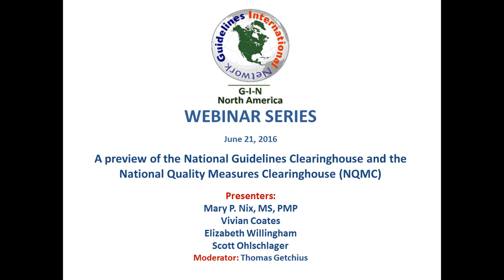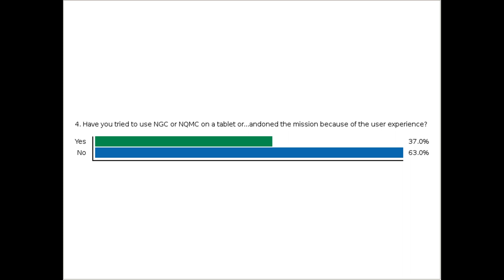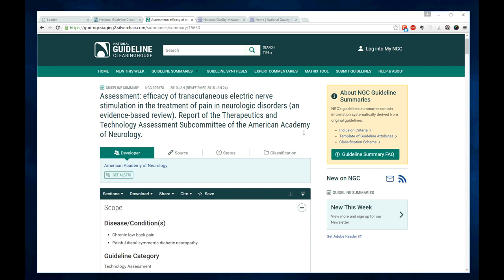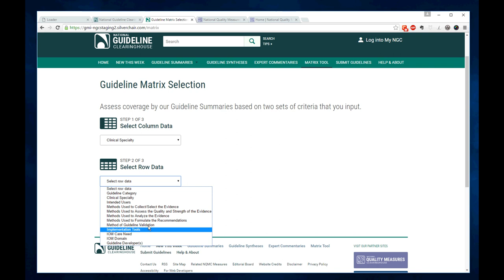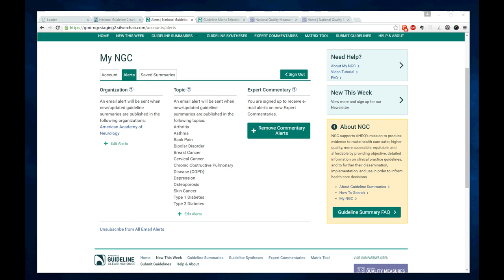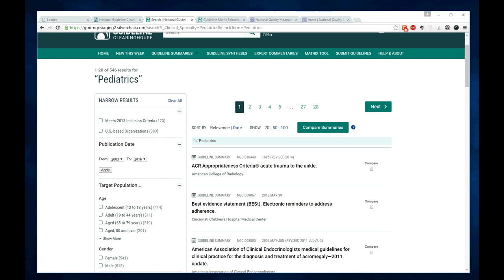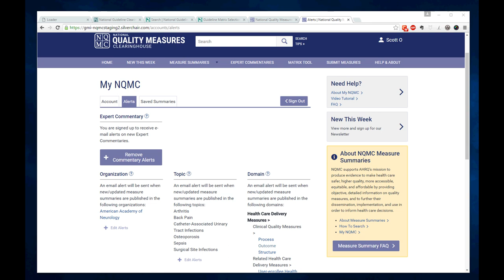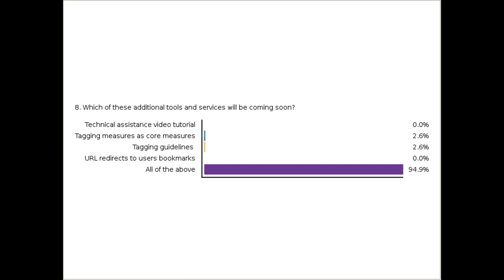Preview of National Guidelines Clearinghouse and National Quality Measures Clearinghouse Websites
G-I-N North America presents the next in its webinar series, "A Preview of the National Guidelines Clearinghouse and the National Quality Measures Clearinghouse Websites"